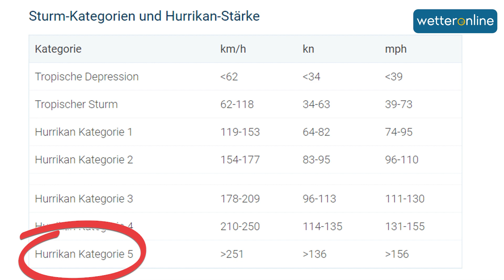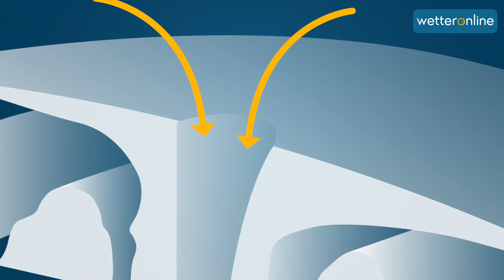Naturgewalt: Supertaifun SURIGAE schreibt Geschichte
Der Supertaifun SURIGAE im Westpazifik hat einen Rekord gebrochen. Mit mittleren Windgeschwindigkeiten von über 220 Kilometer pro Stunde und Böen über Tempo 300 handelt es sich um den stärksten Taifun im Monat April seit Beginn der Wetteraufzeichnungen. Wie gefährlich nah der Wirbelsturm den Philippinen kommt, zeigt das Video.